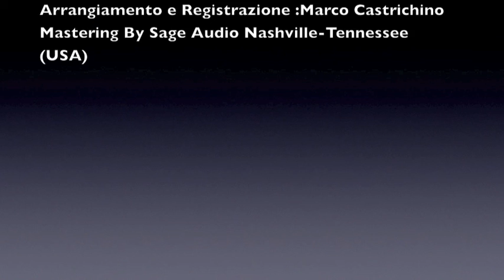RICORDI NELLA NOTTE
(Distribuito da: Italian Way Music MILANO)
Arrangiamento e Registrazione: Marco Castrichino
Editing e Mastering By SAGE AUDIO - Nashville-Tennessee (USA)